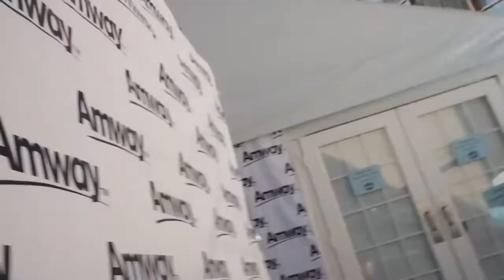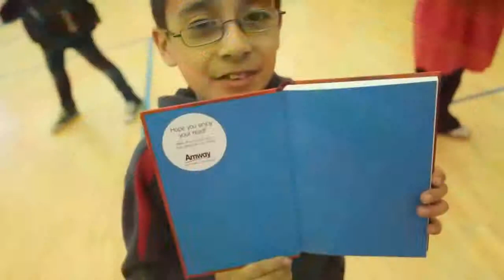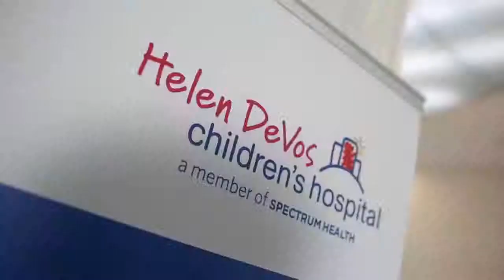011 Artistry Miss America 2012 Laura Kaeppeler